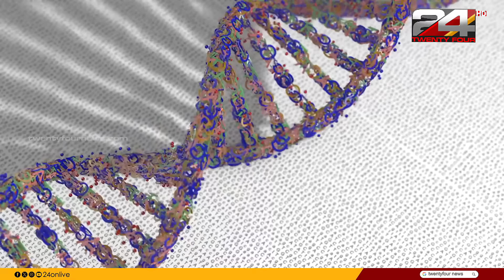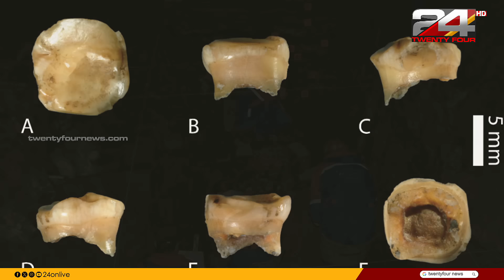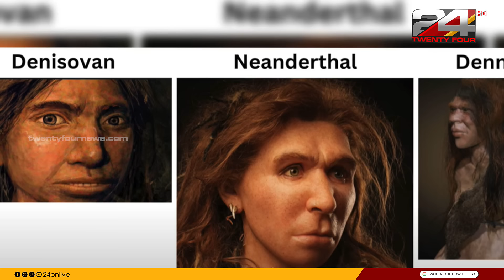പാതി നിയാണ്ടെർത്തലും പാതി ഡെനിസോവനും; ആദ്യ തലമുറയിലെ ഒരേയൊരു ഹൈബ്രിഡ് Homosapien Denny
Half Neanderthal, Half Denisovan - Denny, the ancient mixed-heritage mystery girl

ഡെന്നിയുടെ അമ്മ നിയാൻഡർതാലും അച്ഛൻ ഡെനിസോവനുമായിരുന്നു. പ്രാചീന ശിലായുഗത്തിൽ ജീവിച്ചിരുന്ന മനുഷ്യ സാമ്യമുള്ള വർഗ്ഗമാണ്  നിയാൻഡർത്താൽ വർഗ്ഗവും, ഡെനിസോവന്‍ വർഗ്ഗവും. ഇന്നുവരെ, കണ്ടെത്തിയ ആദ്യത്തെ തലമുറയിലെ ഒരേയൊരു ഹൈബ്രിഡ് homosapien Denny മാത്രമാണ്